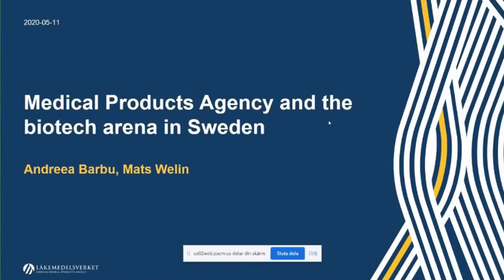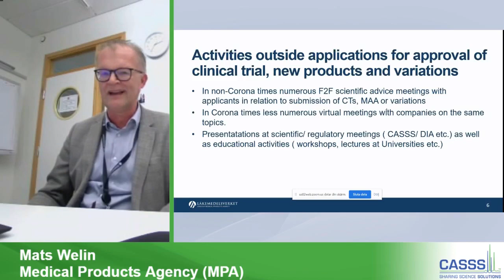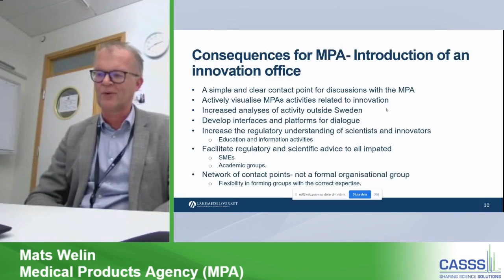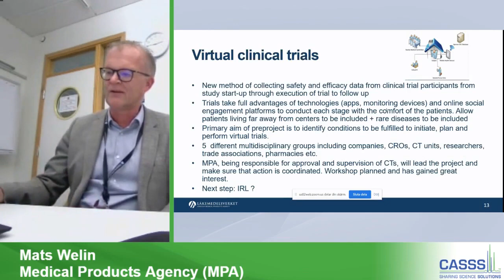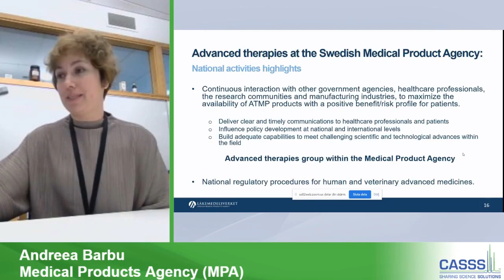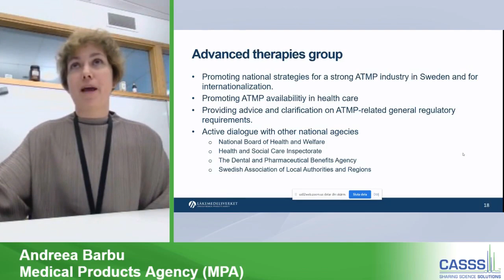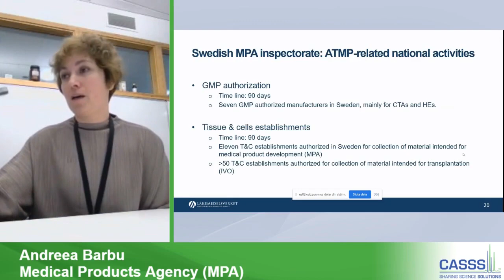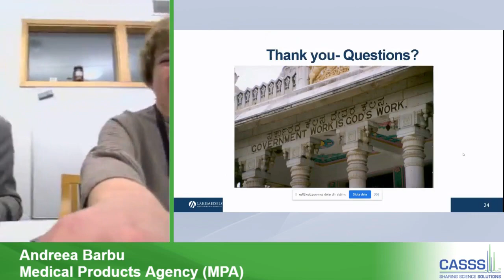CMC Strategy Forum Europe 2020 Keynote: Mats Welin and Andreea Barbu, Medical Products Agency